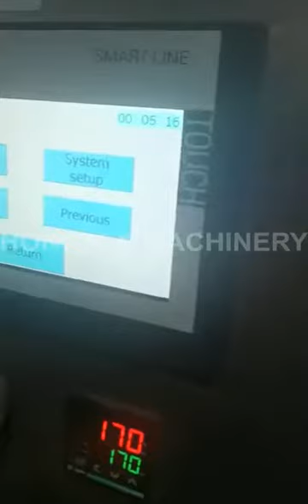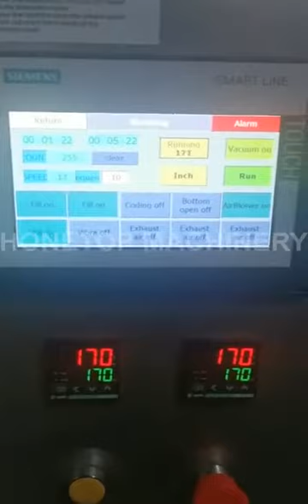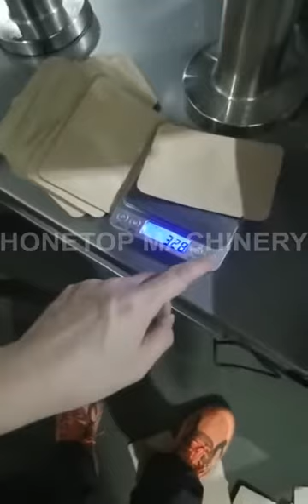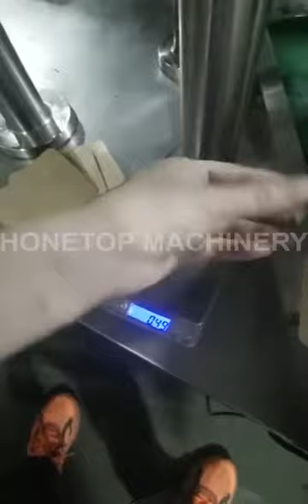Kraft paper ziplock premade sachet packing machine